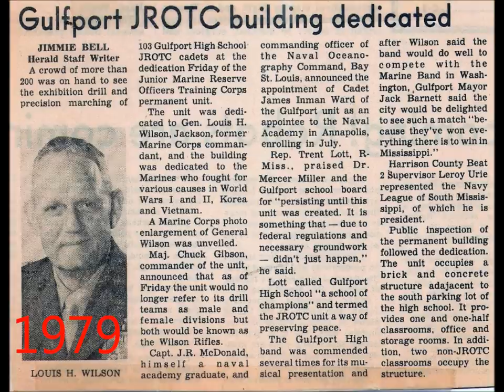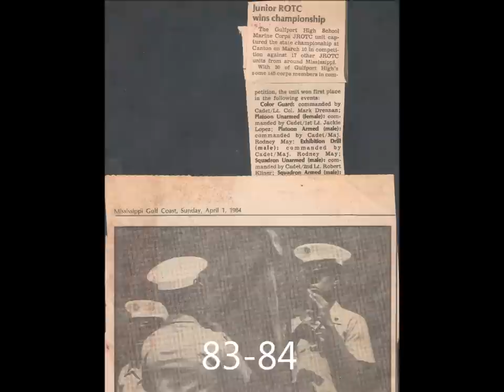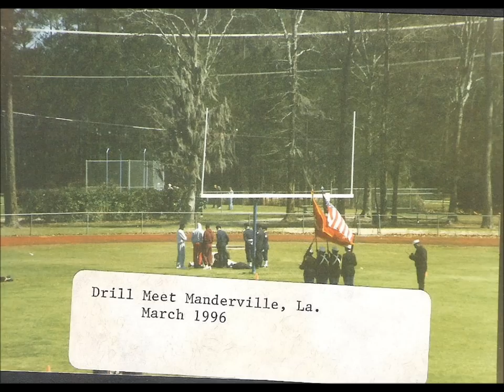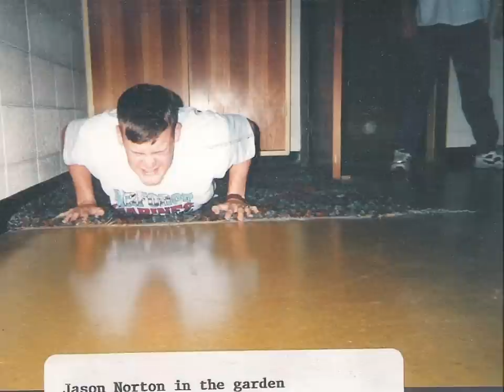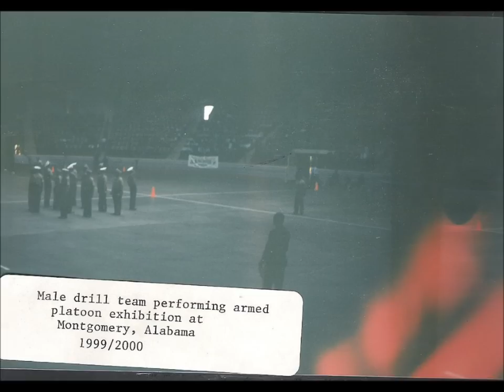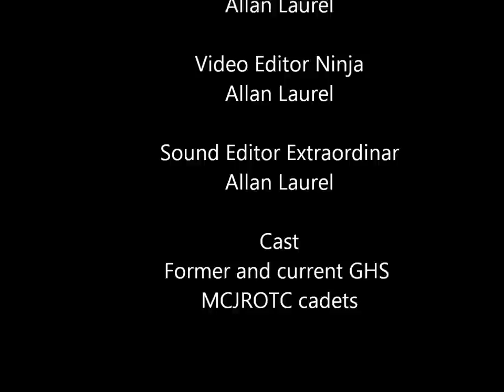GHS MCJROTC Evolution Reunion video HD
A video depicting the evolution of the Gulfport High School MCJROTC unit from it's creation in 1979 to today.